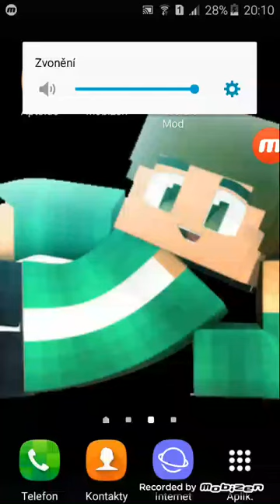Minecraft Pocket edition /2:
Dejtemi aspoň teda 20 likes